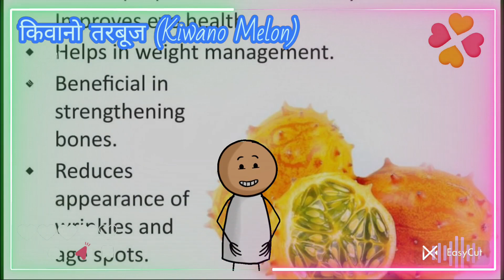बच्चों के लिए किवानो तरबूज पर कविता: Poem on Kiwano Melon for kids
Poem on Kiwano Melon (किवानो तरबूज) for kids.

किवानो तरबूज, खिला हर मौसम में,
अफ़्रीका का रत्न, हर दिन से खास है।

Our videos impart family values & encourage healthy habits.
Parents will realise that this is the ideal destination to not only acquire knowledge & thinking skills but also develop imagination & creativity.